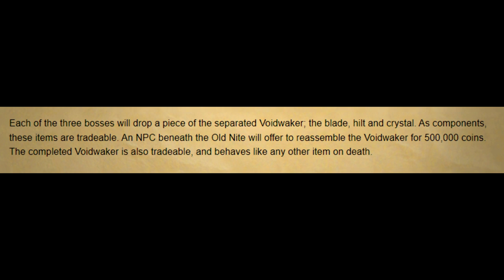I Paid 3000M for this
THE KORASI IS BACK ON RUNESCAPE.  WILDERNESS BOSS REWORK ETC ETC